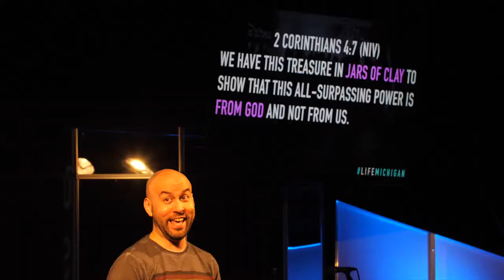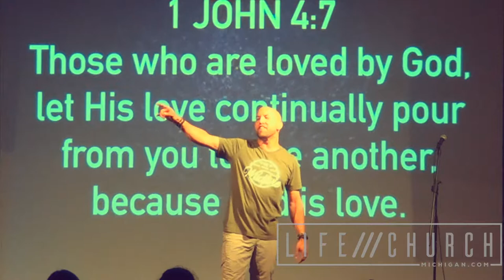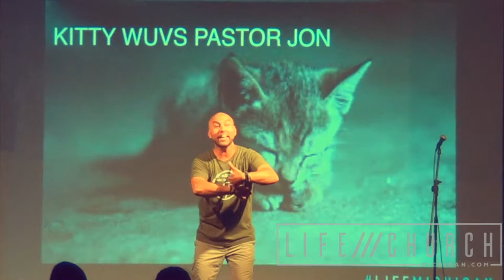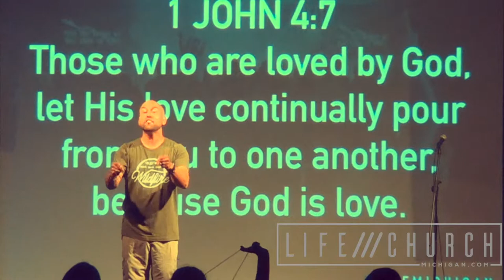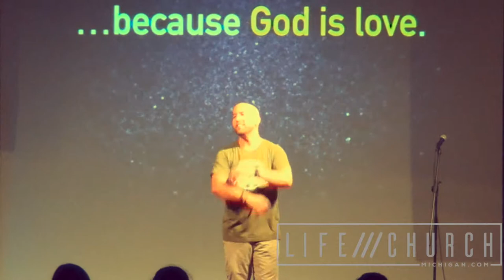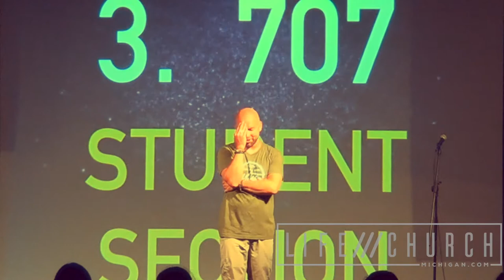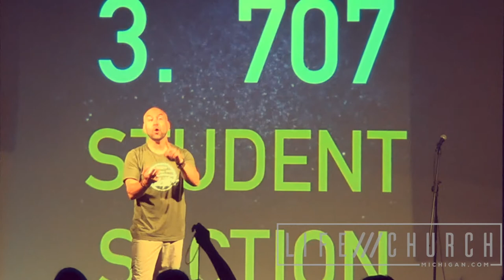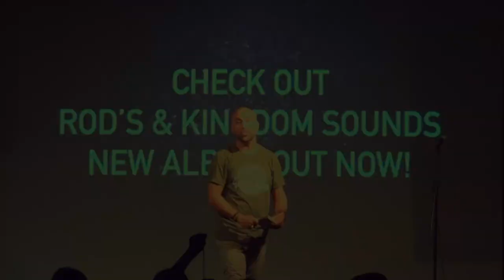707 RALLY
/// 07.18.18
Discover more: LifeChurchMichigan.com/teens